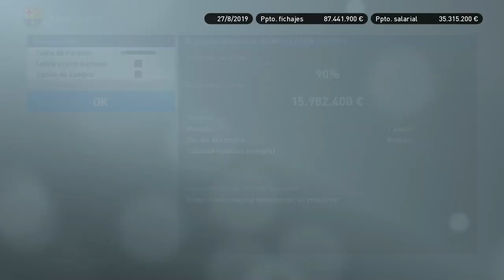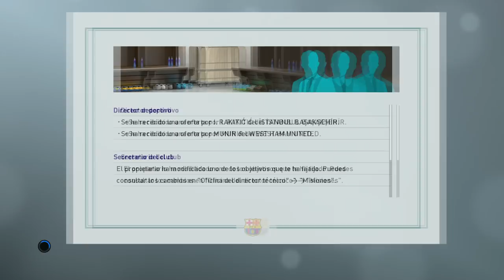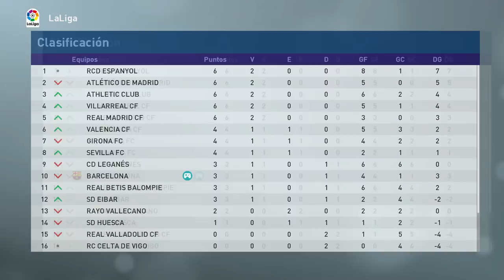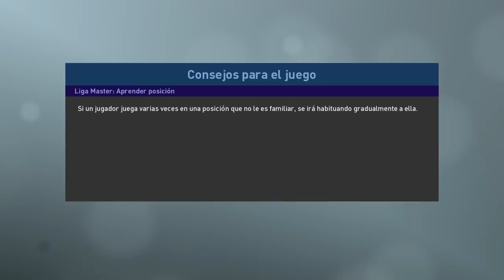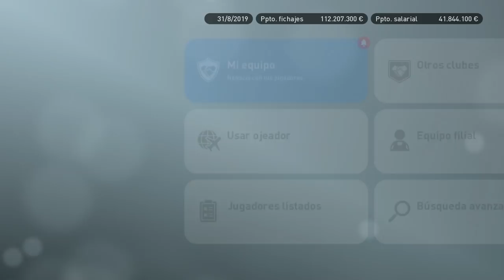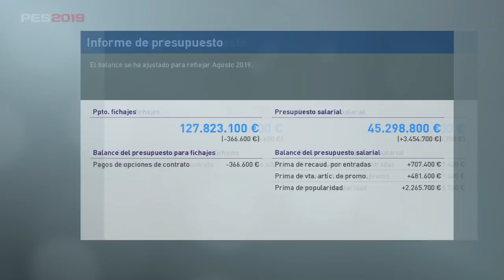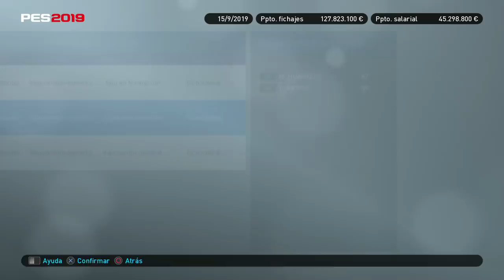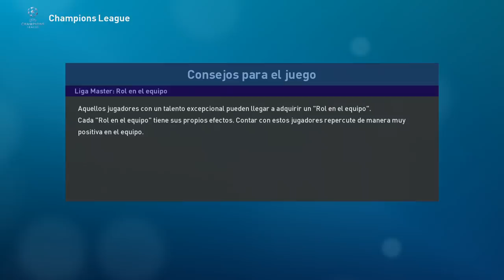PES 2019 LIGA MASTER | BARCELONA | CEDEMOS A UN TOP MUNDIAL #15